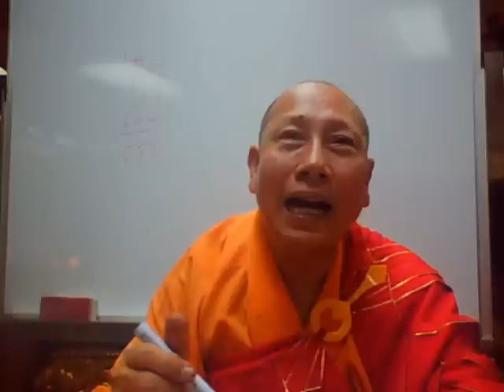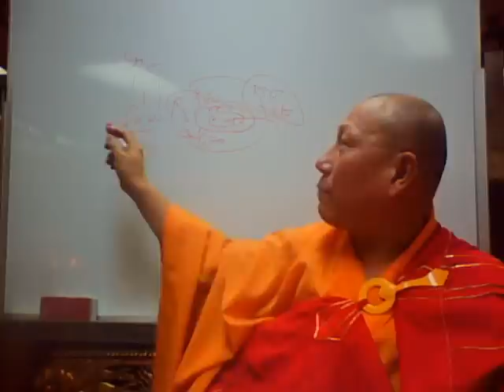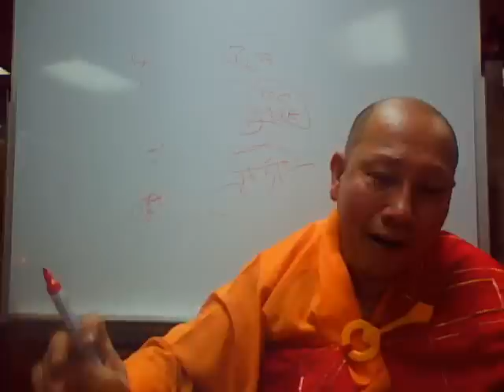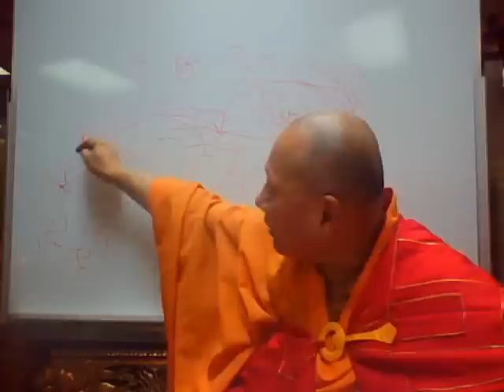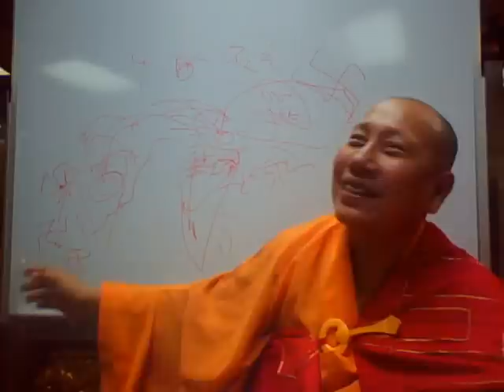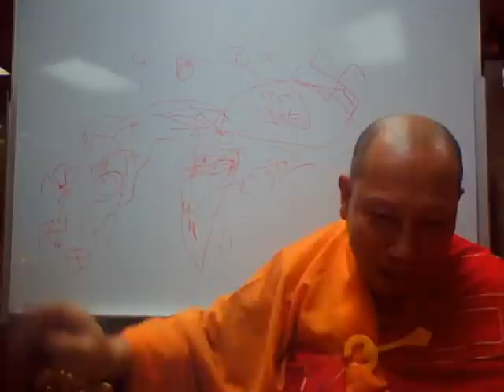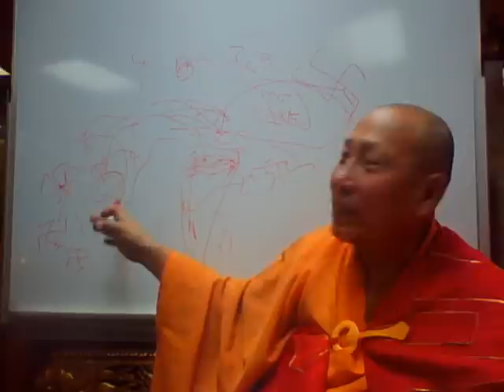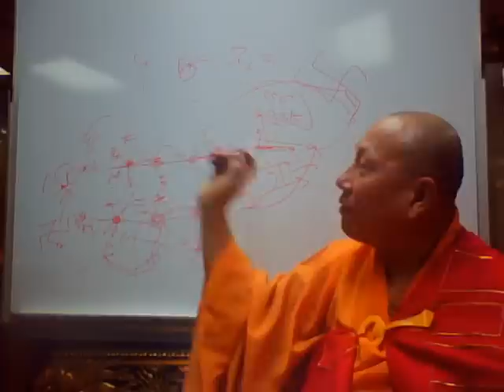印度佛教史第六課:印度的哲學和六師外道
印度佛教史

圓融派創始人

釋寬濟法師

天台宗四十六代法嗣
賢首宗四十二代法嗣
慈恩宗四十二代法嗣
佛教真言宗中院流五十三代傳法阿闍黎
妙 宗 寺 住 持
香 光 精 舍 住 持
蓮 池 淨 苑 住 持